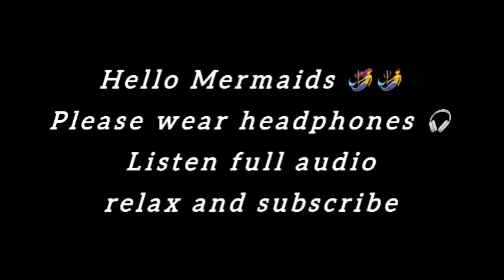[Yandere Roleplay F4A] - Your Yandere finds you UNTIED? | Willing Listener | Insecure Yandere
“Yandere Roleplay: Obsession Unleashed!😱"

Welcome to latest Yandere roleplay where obsession knows no bounds! Join us in this thrilling episode as Magic Mermaid takes on the chilling persona of a lovesick yandere, willing to do anything to keep their beloved all to themselves. From whispered confessions to eerie acts of devotion, this roleplay promises suspense, intrigue, and a touch of madness that will keep you on the edge of your seat!

Ready to dive into the mind of a yandere? Hit play now and experience a tale of love, possession, and the darkness that lurks within us all. Remember, in the world of yandere, love can be the ultimate obsession.

✨CREDITS✨
Script by - u//Reddit

Tags

asmr roleplay yandere jealous, yandere asmr, asmr yandere, yandere girl asmr, asmr f4m,
yandere x listener asmr roleplay,asmr roleplay yandere shy listener,asmr roleplay yandere punishes you,asmr roleplay yandere punishment,asmr roleplay reverse yandere,
asmr roleplay yandere stalker, asmr roleplay yandere sleep,asmr roleplay shy yandere,asmr roleplay soft yandere,asmr roleplay yandere spicy,
asmr roleplay soft spoken yandere,asmr roleplay yandere willing,asmr roleplay wholesome yandere,asmr roleplay yandere x listener